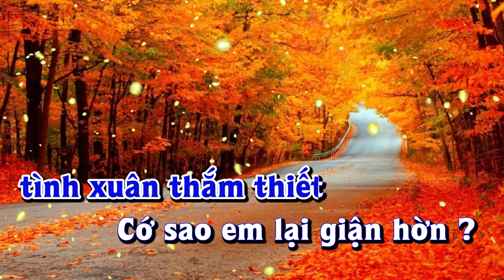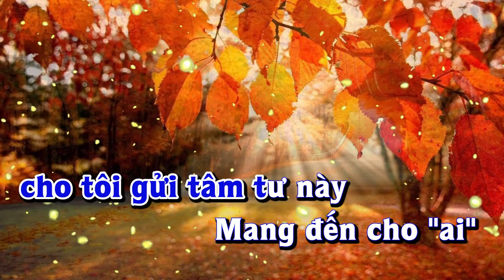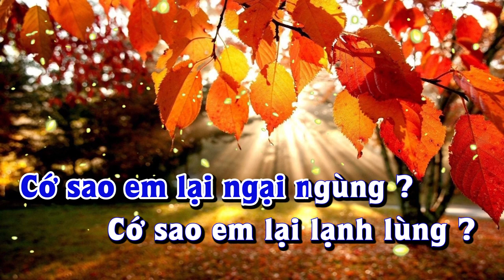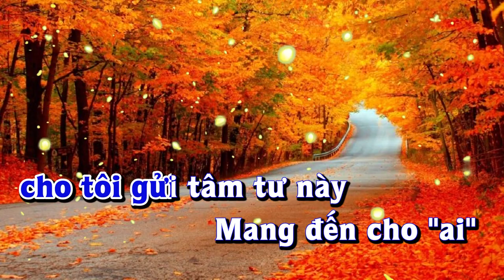Karaoke - GỬI NGƯỜI TÔI YÊU Tone Nam | Lê Lâm Music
Lê Lâm Music KaraokeGỬINGƯỜITÔIYÊUToneNam
KaraokeNhạcSốngGỬINGƯỜITÔIYÊUToneNam